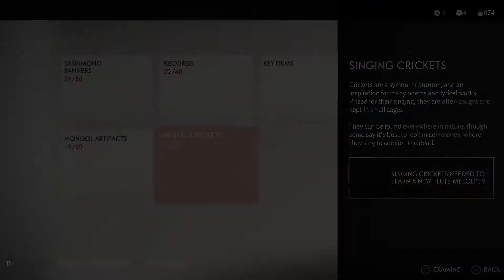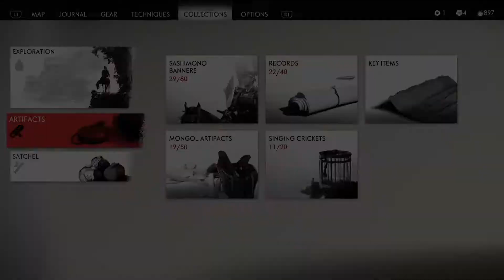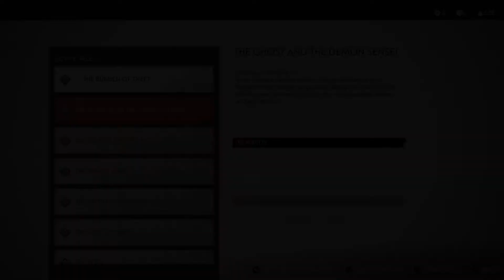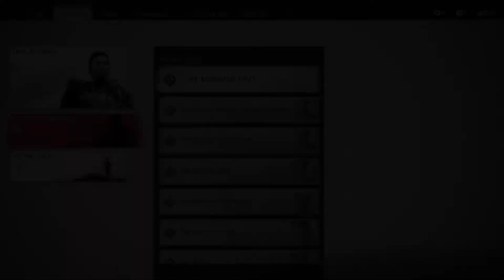The Burden of Theft Ghost of Tsushima